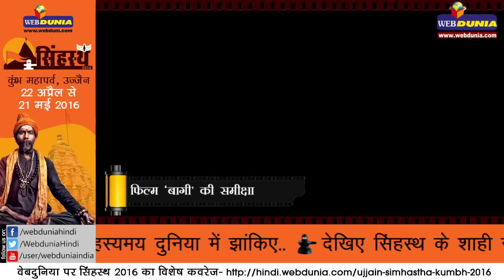बागी : फिल्म समीक्षा l Baaghi : Movie Review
बागी : फिल्म समीक्षा